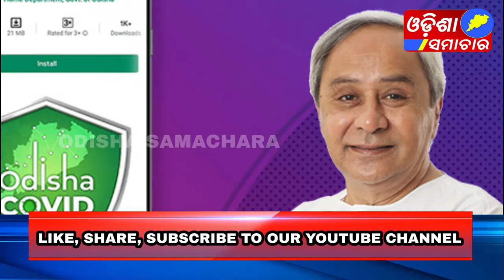ସରପଞ୍ଚଙ୍କ_ସହ_ଭିଡ଼ିଓ_କନଫରେନ୍ସ_ରେ_କଥା_ହେଲେ_ମୁଖ୍ୟ_ମନ୍ତ୍ରୀ_...(720p)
ସରପଞ୍ଚଙ୍କ_ସହ_ଭିଡ଼ିଓ_କନଫରେନ୍ସ_ରେ_କଥା_ହେଲେ_ମୁଖ୍ୟ_ମନ୍ତ୍ରୀ_...
କରୋନା ପାଇଁ ନୂଆ ହ୍ଵାଟ୍ସଆପ ନମ୍ବର